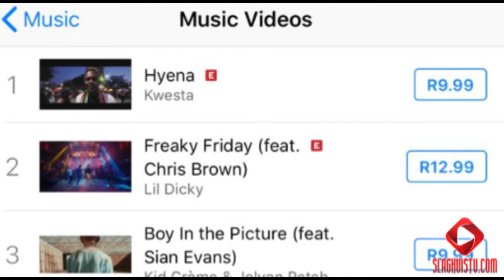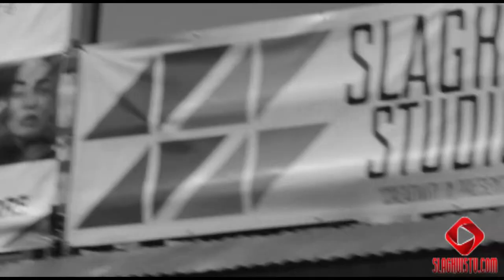Kwesta hits Nr.1 on Itunes // Rouge drops "dololo" trailer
Fresh From the Grill is your daily dose of fresh authentically South African hip hop new, for all you hip hop heads. and on today's episode, Kwesta hits Nr.1 on Itunes // Rouge drops "dololo" trailer